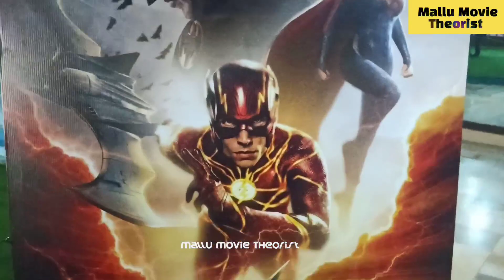The flash Movie Theatre Response Malayalam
In this video, We’re going to show you movie review of the latest movie charles enterprises

TIMESTAMPS:
[00:00] Introduction
[00:50] review

Our channel is about movie review. We cover a lot of cool stuff like movie review, latest cine news, upcoming movies.